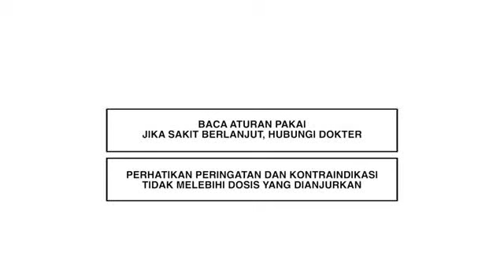tvc temorex bu joko reversed